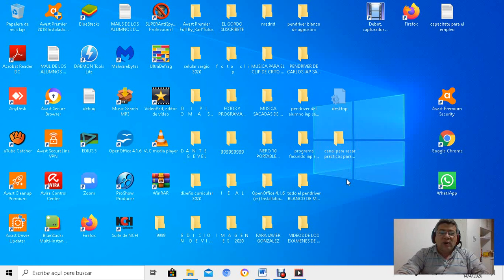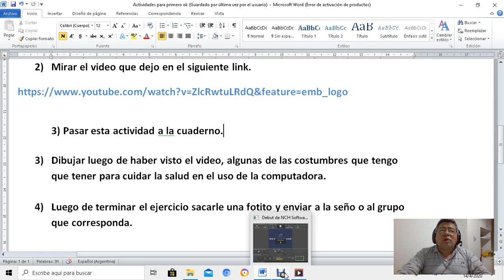PRIMERO Preparando Nuestra Caratula para el Cuaderno